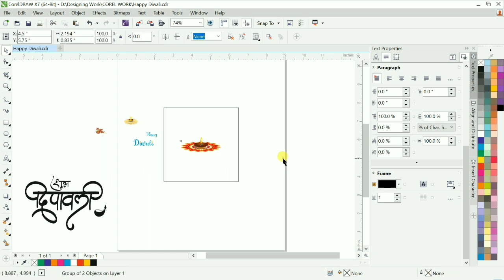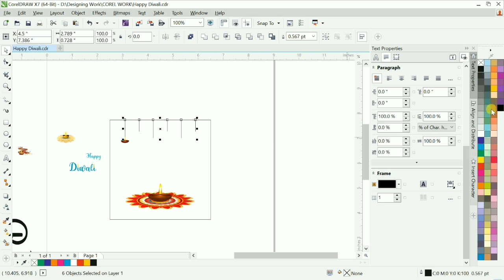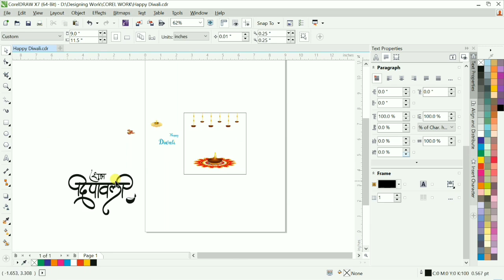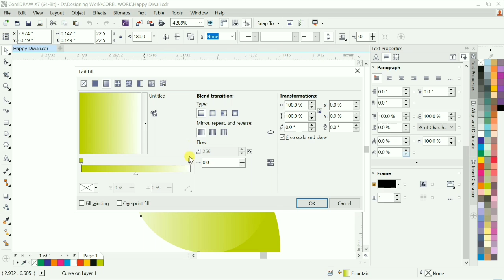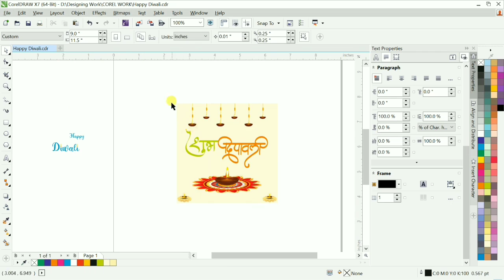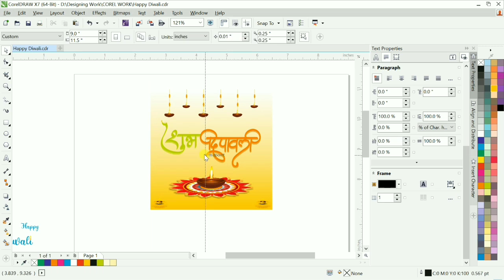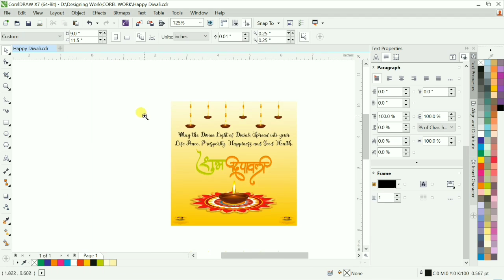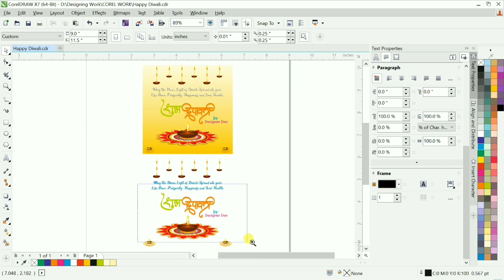Happy Diwali | Subh Deepawali | as a fun tutorial | CorelDraw Designs | Designer Den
Please everybody support my YouTube Channel.

Notice:-  Our Youtube Channel Family is inviting all dude watch this video.